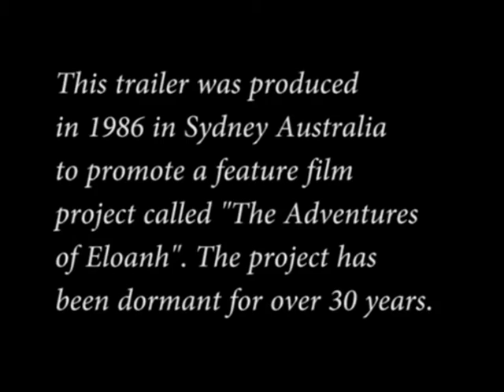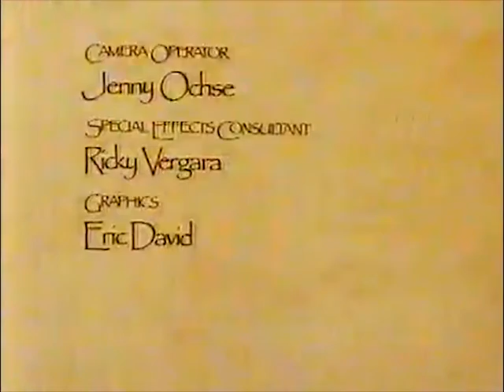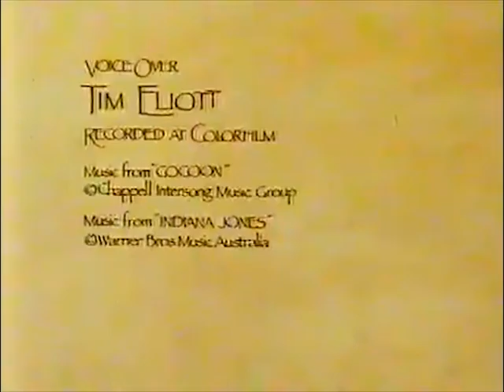Eloanh for Jacques avi 3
The Adventures of Eloanh was a trailer done in 1986 between myself, Brenda & Roland Chat in Sydney Australia. The style was very Don Bluthy. The technic was still a bit amateurish. This was before I worked on Roger Rabbit.